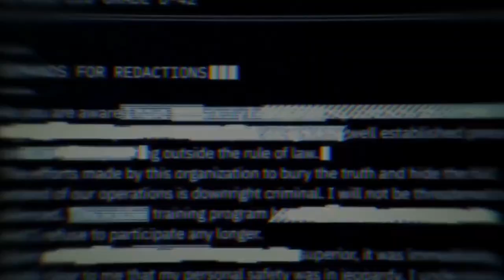PlayStation Plus Free Games - July 2021